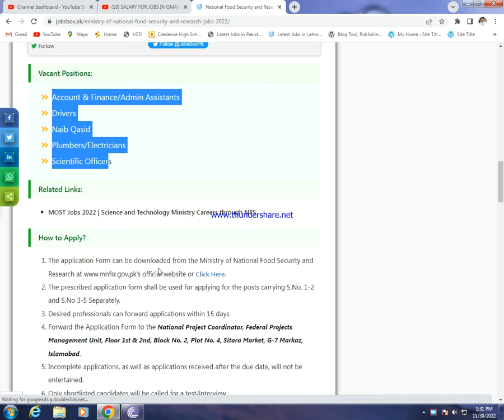National Food Security and Research Ministry Jobs 2022 Download Form from MNFSR Website